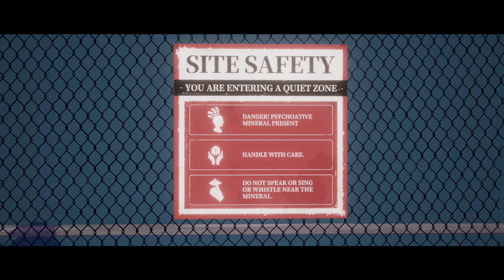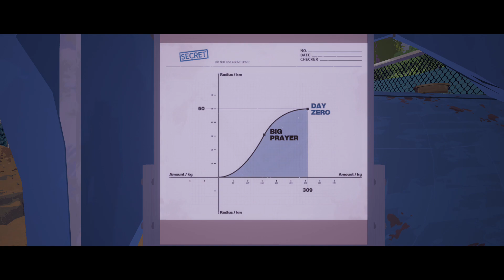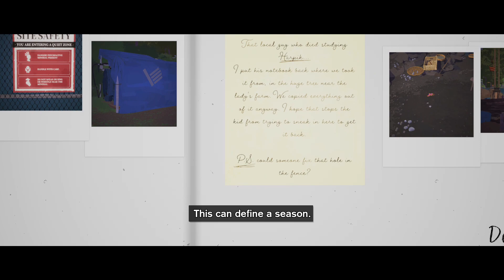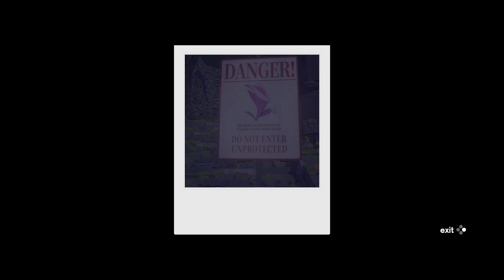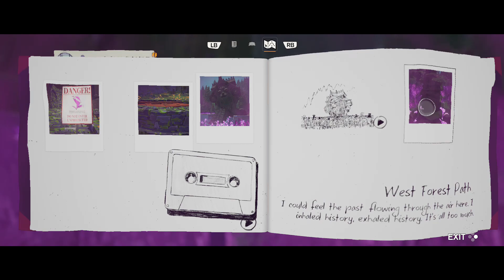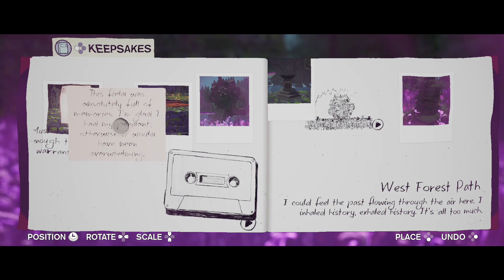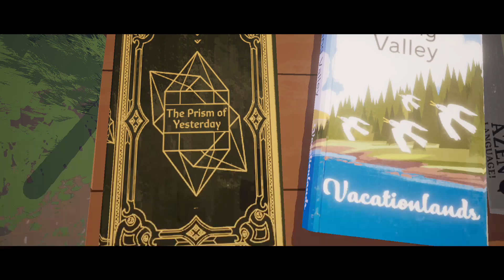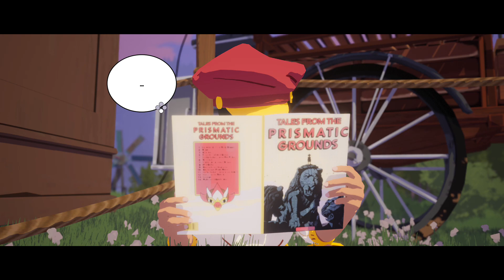SEASON A letter to the future Part 4!